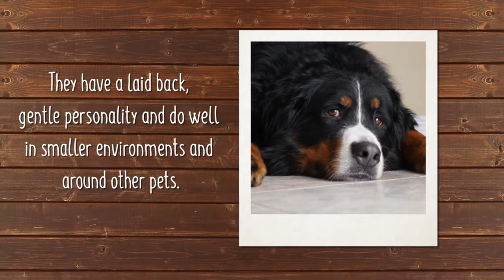Bernese Mountain Dog Breed Facts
One of four varieties of Swiss Mountain Dog, the Bernese Mountain Dog is the only variety that possesses a long, silky coat. A hardy dog that thrives in cold weather, the “Berner's” intelligence, strength and agility helped him perform the drafting and droving work in the mountainous region where he originated. Today, this versatile breed participates in conformation, obedience, carting, agility, tracking, herding and therapy work. Like the other Swiss breeds, they are tri-colored, with patches of black, rust and white.

History

The Bernese Mountain Dog (Berner Sennenhund) originated in Switzerland and is named for the Canton of Bern. Historically, Berners were used as general-purpose farm dogs. Their large, sturdy frames and calm, confident temperaments made them ideal for pulling carts to market, driving dairy cattle, watching the farm and acting as companions to farmers.

Temperament

Farm dogs by heritage, Berners need a moderate amount of exercise as well as consistent obedience training. As a double-coated breed, they also tend to shed, and so require regular brushing. Their gentle, easygoing manner and the need to be close to their people make them a good fit for families. Despite their large size, they do great with children!

Working Group; AKC recognized in 1937.
Ranging in size from 23 to 27 inches tall at the shoulder.
Draft dog; drover; watchdog.
Environment

Apartments? Not so much.
Low activity indoors.
Thrive in cold climates.
Exercise

Short to moderate daily exercise.
Grooming

Brush 2-3X/week.
Seasonal shedding.